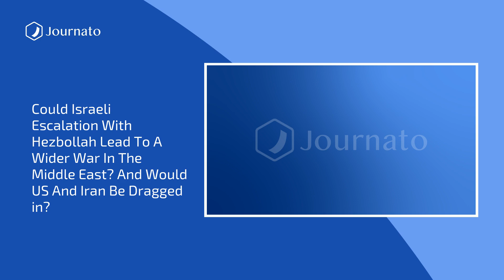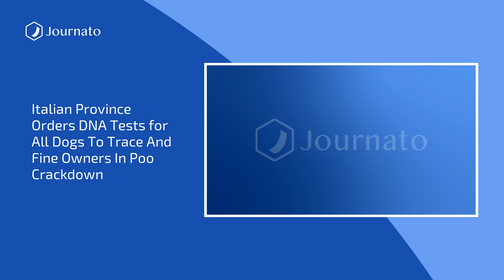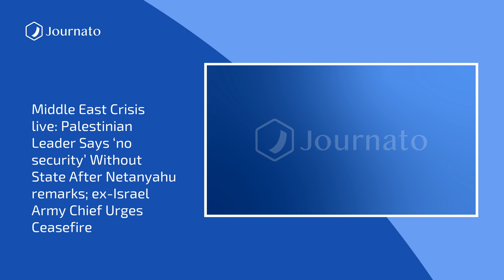Journato | Evening News Top Headlines | Jan 19, 2024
Sources :
Middle East crisis live: Palestinian leader says ‘no security’ without state after Netanyahu remarks; ex-Israel army chief urges ceasefire
Ukraine war: Russian oil depot hit in Ukrainian drone attack
North Korea claims it has tested underwater nuclear attack drone after ''reckless'' naval exercise by US, South Korea and Japan
Ministers admit losing track of 5,600 asylum claimants
Digested week: regular-sounding folk suspend disbelief over Trump
‘It’s the work of that war criminal Putin’: Kharkiv reels under Russian missiles
Ukraine war latest: Western civilians urged to prepare for ''all-out war'' with Russia
Italian province orders DNA tests for all dogs to trace and fine owners in poo crackdown
Arnold Schwarzenegger downplays airport detainment with lewd ''handcuff'' comment
Could Israeli escalation with Hezbollah lead to a wider war in the Middle East? And would US and Iran be dragged in?
Ketamine stash worth €55m seized in Netherlands
Women added to Cop29 climate summit committee after backlash
Drivers protest as Bologna becomes first Italian city to bring in 30km/h limit